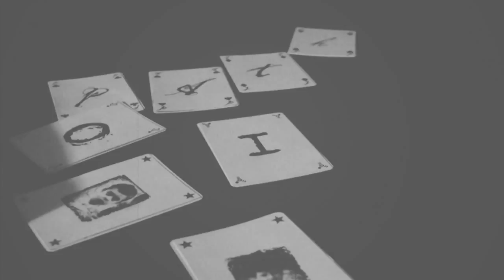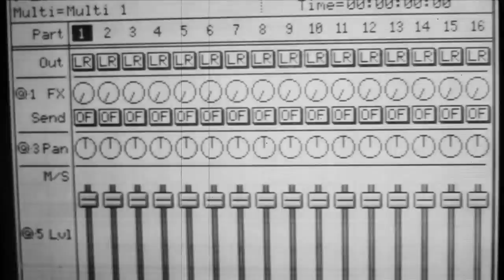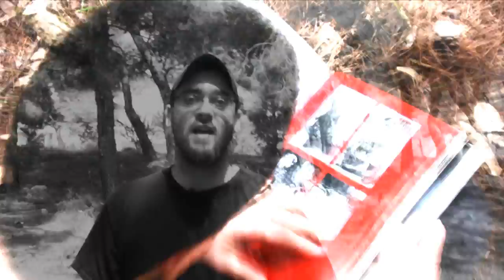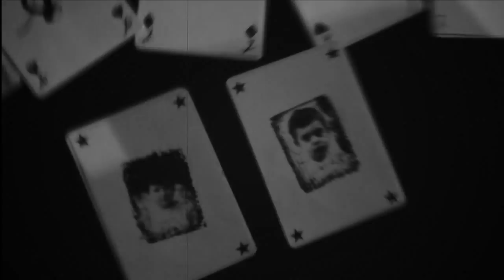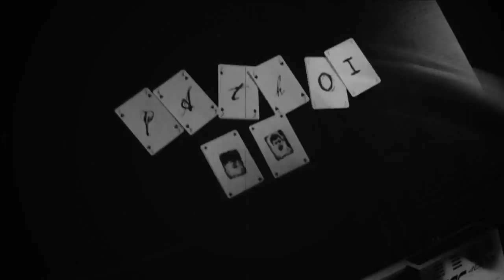Tanto & Dark Illusion - Se merh ksexasmena (w/Kerinos) ( path01 )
Music video, out of ep: "Path01" from Tanto and dj Dark Illusion.

Record was released in July 2008.

Shooting, editing & post-production by JOGlab.